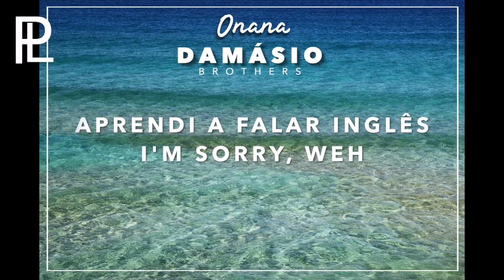Top 10 das músicas de maior audiência na Kisom desta semana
Cada vez mais, artistas angolanos têm aderido às plataformas musicais para a divulgação dos seus trabalhos. Além das plataformas internacionais, existe a Kisom, uma plataforma nacional e que é a mais usada pelos cantores locais nos últimos tempos.

E porque são vários os cantores cujas músicas fazem sucesso e estão na Kisom, seleccionamos 10 das músicas de maior audiência na plataforma.

1.         Sem escolha, de Cage One com participação de Filho do Zua e Elizabeth Ventura: Esta é uma música que retrata as dificuldades da vida, que as pessoas lutam pela sobrevivência, e sem escolha, acorda-se de manhã cedo e põe-se a caminhar para se vencer na vida.

2.         Onana, de Damásio Brothers: Um single que retrata a paixão e o desejo de conquistar o amor de alguém que roubou o coração.

3.         Não quero problemas, de Chelsy Shantel e Gerilson Insrael: Este single já invadiu as pistas de dança e media local. O ciúme é o principal facto abordado nessa composição musical.

4.         Vencedor, de Mago de Sousa: Apesar de nos ter habituado com canções que retratam o amor, Mago traz-nos nessa música o lema: O Sol nasce e brilha para todos e cada um tem a sua hora.

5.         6 da Manhã, de Gaia Beat com participação de Uami Ndonga: Rap da nova escola a marcar presença no top 10 do Kisom. Depois do tchilo, só quer sair às 6 da manhã, são as rimas de Ndonga.

6.         Me leva contigo, de Rui Orlando: Depois de prometer, Rui voltou a cantar o amor e agora pede que o seu verdadeiro amor o leve consigo.

7.         Mana Colela, de Francis Boy: Traz-nos um novo Francis neste single cantado num instrumental de afrobeat.

8.         Baby Boo, de Mona Nicastro com participação de Liriany Castro: As promessas de amor eterno, porque vale a pena, é a temática deste novo single de Nicastro baby.

9.         Te ver feliz, de Puto Português e Ary: Esta é outra música que também faz sucesso na media local, nas vozes desses dois grandes nomes da música nacional e ambos, integrantes da produtora LS & Republicano.

10.   Me desculpa, de Rui Orlando e Walter Ananás: Este é um single que reaviva o grupo O2, agora na voz deste artista promissor, Rui Orlando e do próprio Walter Ananás, o “inacredincrível”.

Este foi o top 10 Kisom, e pela semana tem mais!